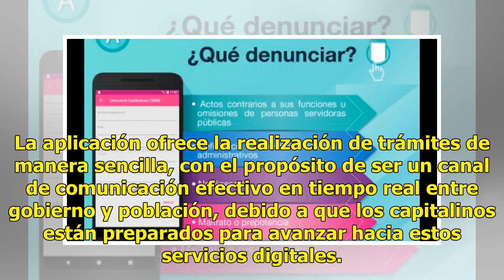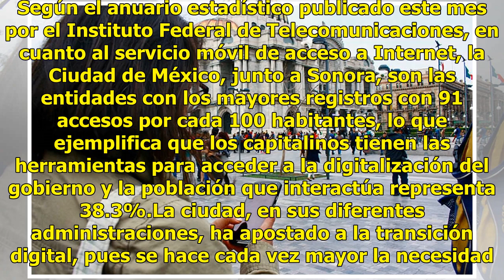Lanzan App para trámites y servicios en la CDMX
Las autoridades de la Ciudad de México se modernizan con la app SMARTGOB y a partir de esta semana será posible manejar desde la palma de la mano diversos trámites y servicios. La aplicación ofrece la realización de trámites de manera sencilla, con el propósito de ser un canal de comunicación efecti...